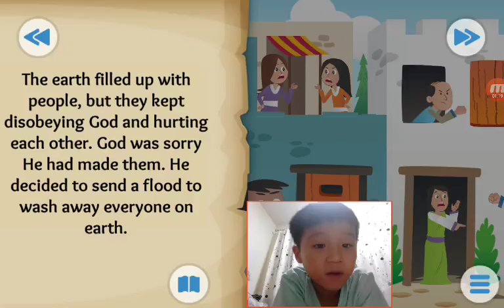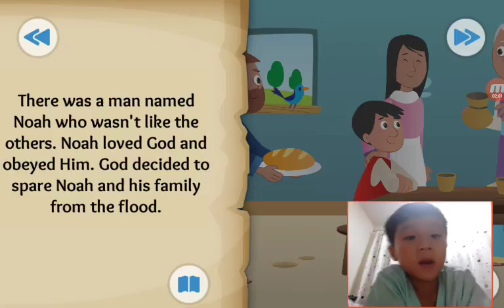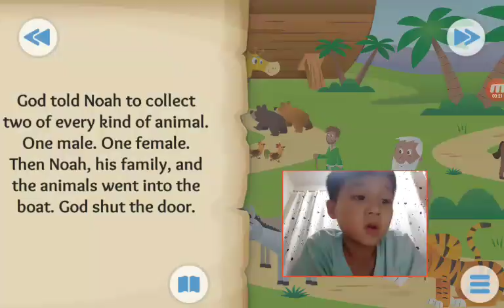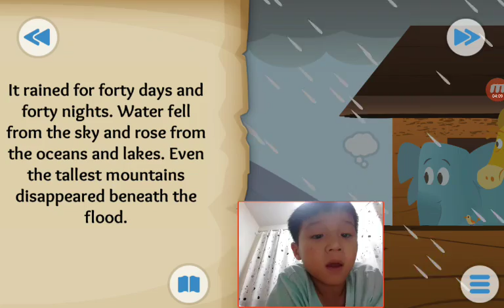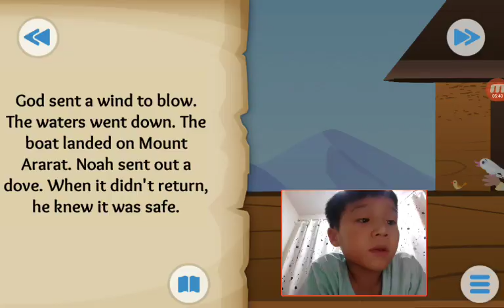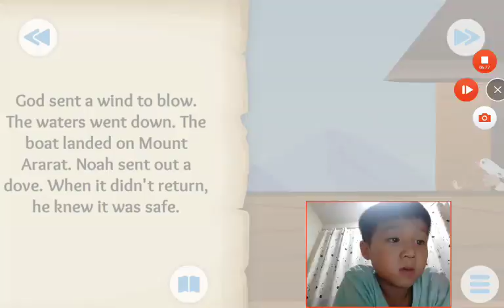‹Kids›Soo：Wonderful Bible Story‹성경이야기›– Two by two